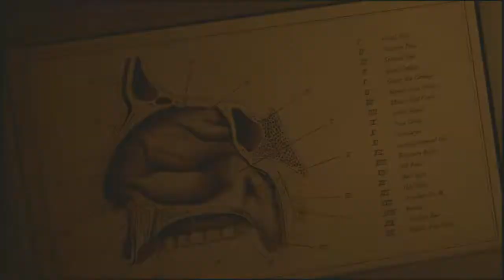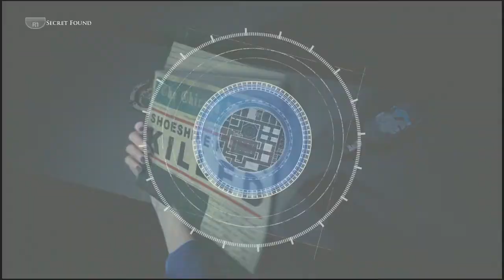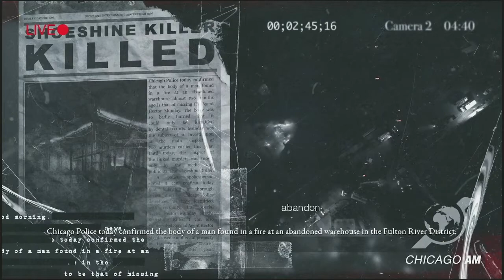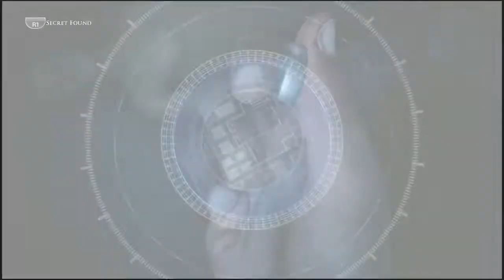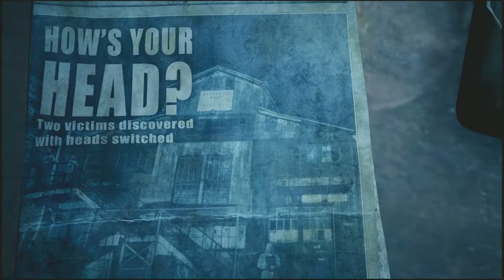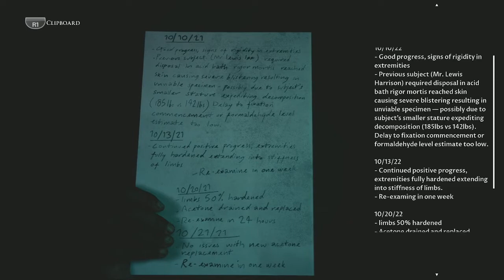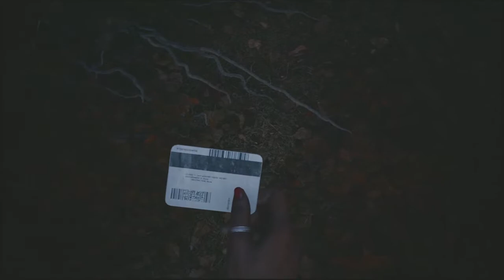The Dark Pictures Anthology Devil In Me Part 4 Not The Dog